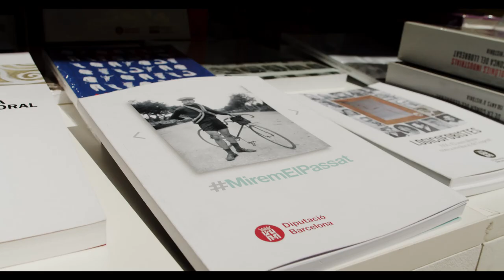Sant Jordi a la Llibreria de la Diputació de Barcelona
Us agrada passejar per la Rambla de Catalunya la diada de Sant Jordi? Us agraden els llibres de museus, llibres de teatre, publicacions del Palau Güell? Us agradaria trobar llibres sobre el vostre poble o descobrir llibres que parlen de les diferents cares de Barcelona? Vina a la Llibreria de la Diputació el dia de Sant Jordi, tenim aquesta combinació perfecta per a tu!

Pots subscriure’t al butlletí de novetats de la Llibreria de la Diputació